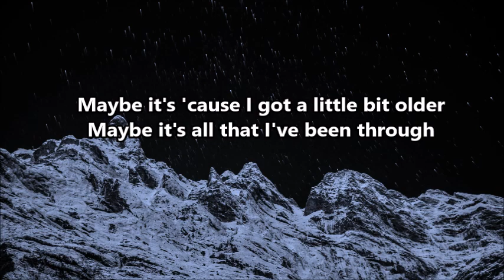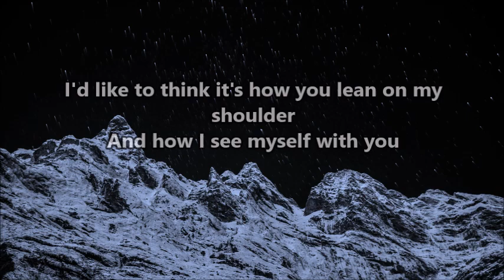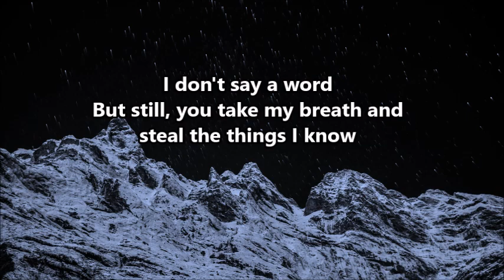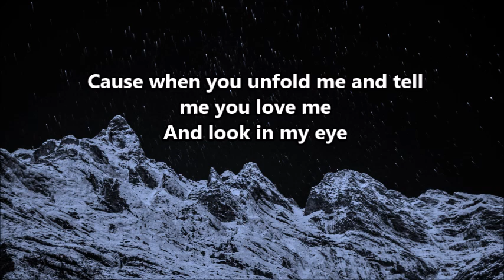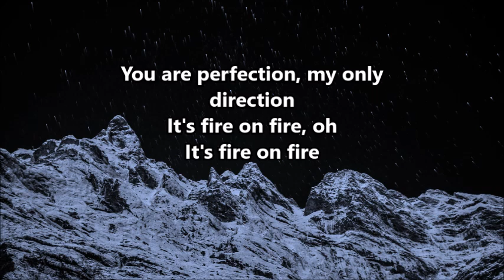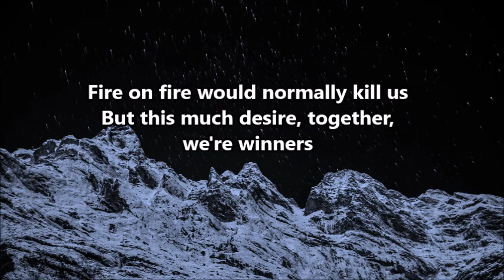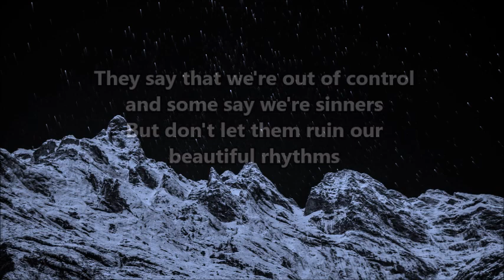Fire on Fire | Sam Smith + (Lyric Video)